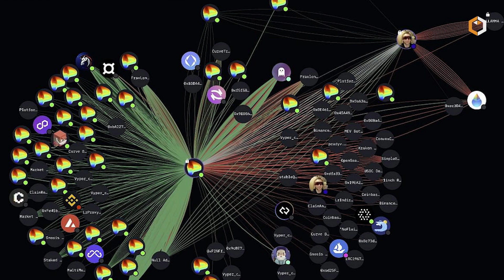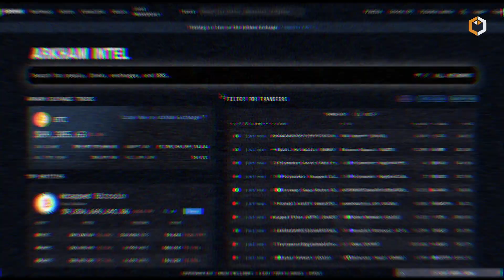What is Arkham Intelligence - The Ultimate Data Marketplace? $ARKM Cryptocurrency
⚙️Arkham Exchange is a blockchain analytics platform. While blockchain data is transparent, it’s often hard to interpret due to complex wallet addresses and pseudonymity. Learn more in this video!